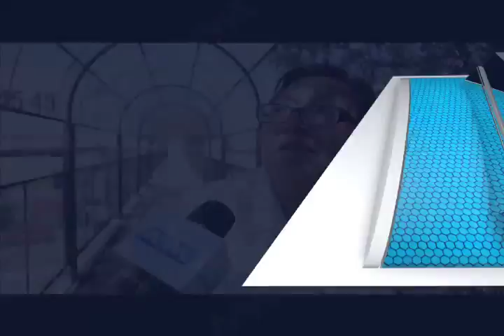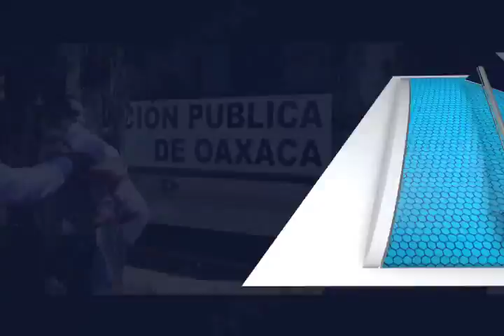¿Porqué los peatones no utilizan los puentes? (mvm televisión)